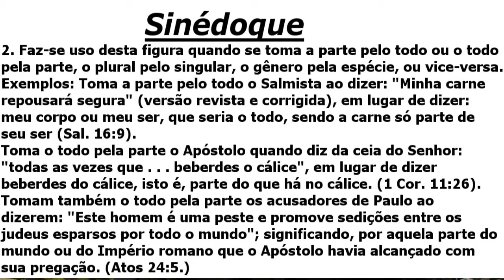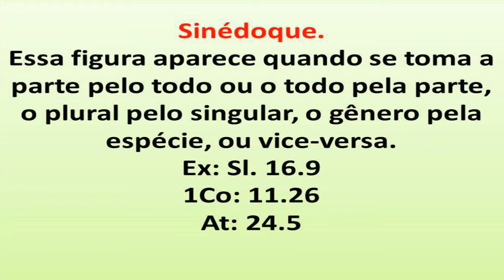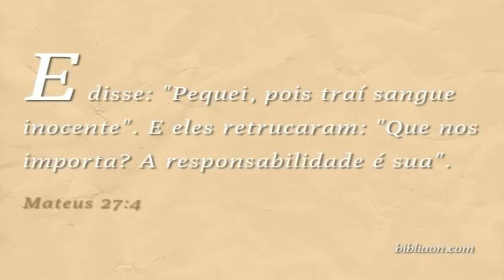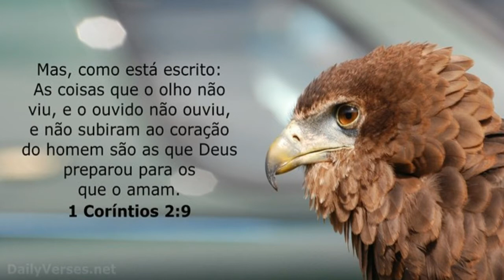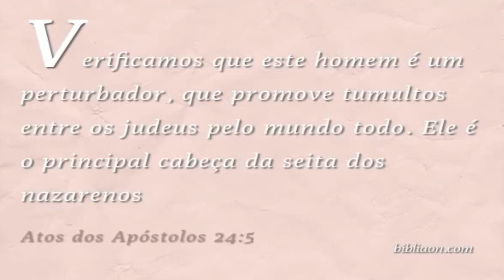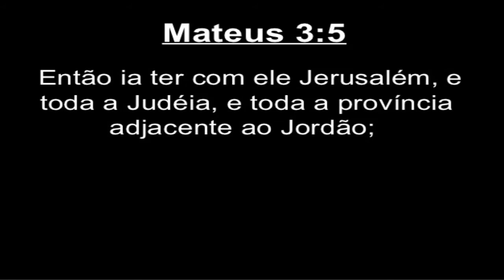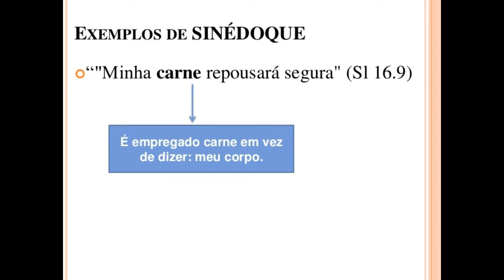Sinédoque uma Figura de Linguagem...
Hermenêutica Bíblica e as Figuras de Linguagem Desta vez vamos falar sobre Sinédoque !  Assista até o fim você vai gostar muito do video ,estudo bíblico, ebd,hermenêutica bíblica, teologia, liderança,